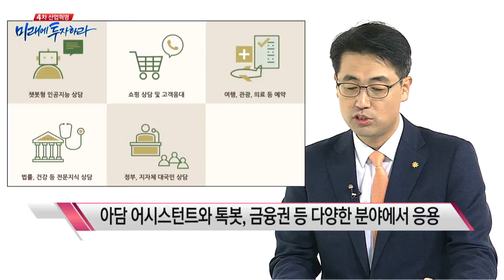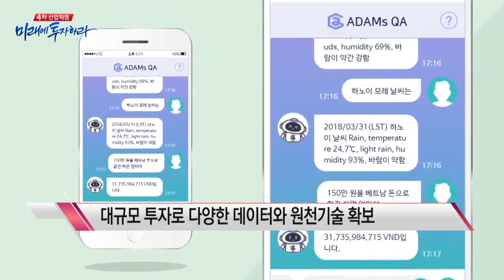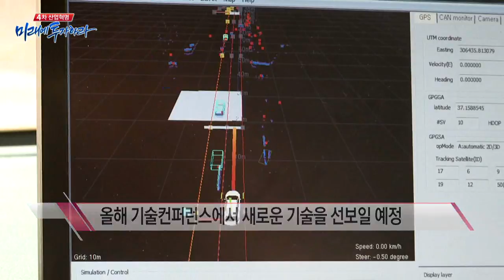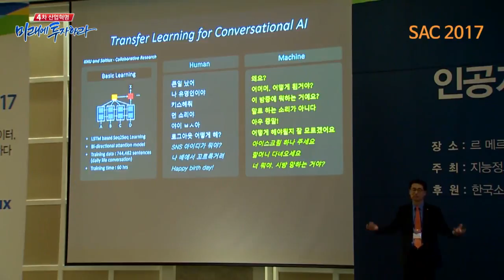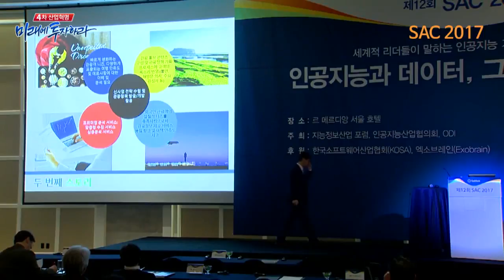[4차산업혁명] 솔트룩스